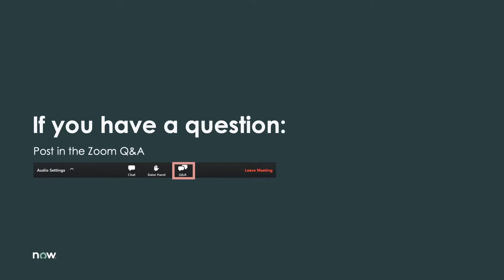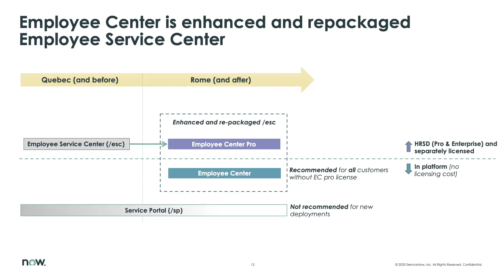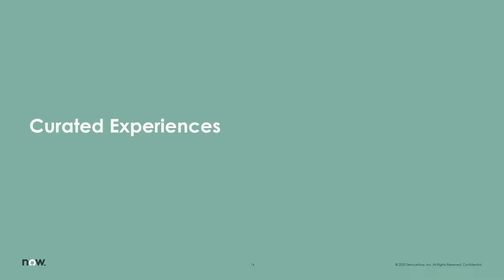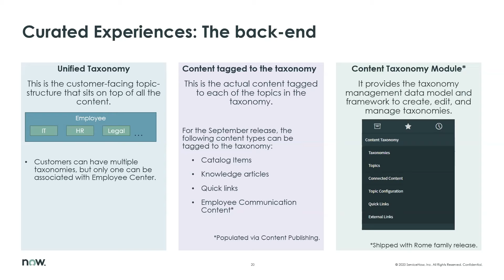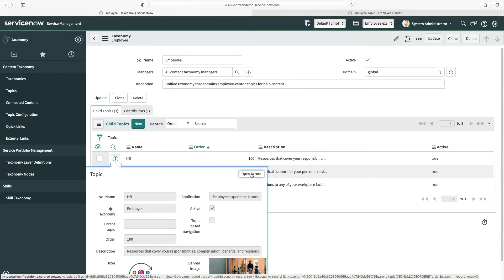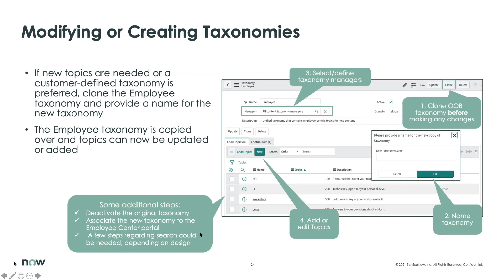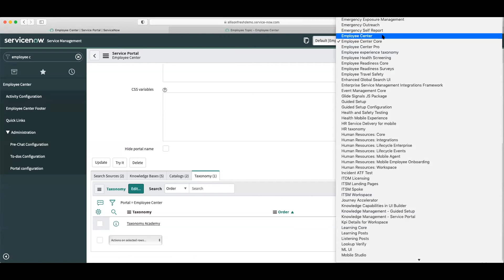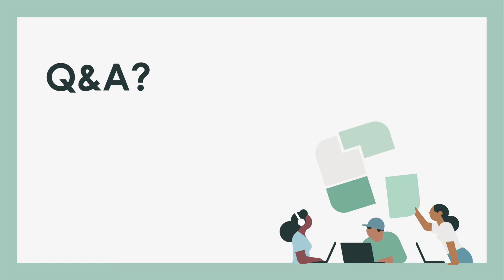Employee Center Academy: Understanding Employee Center and Curated Experiences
Come join product managers Pooja Gupta and Allison French for a new series of live sessions focused on Employee Center configurations. Today's session walks you through Curated Experiences. We'll have product experts on hand to demonstrate concepts, provide guidance, and answer your questions in a live setting.